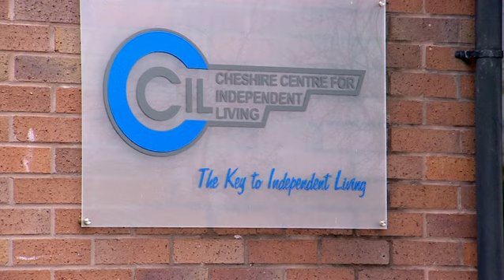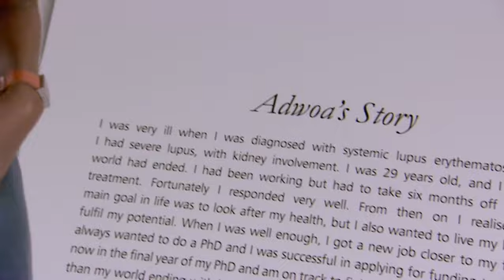Lupus Feature from BBC North West Tonight on 21/02/17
BBC North West Tonight's Deena Campbell presents information about lupus and interviews Julie Morton (a patient) and Prof. Ian Bruce from The Kellgren Centre for Rheumatology.

Originally broadcast on 21/02/2017 and kindly provided to us by BBC North West Tonight.